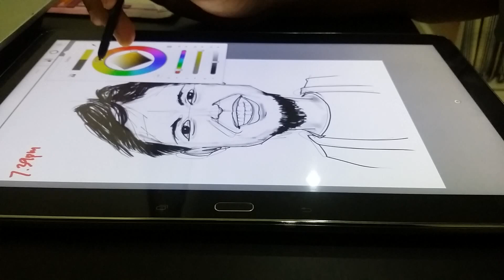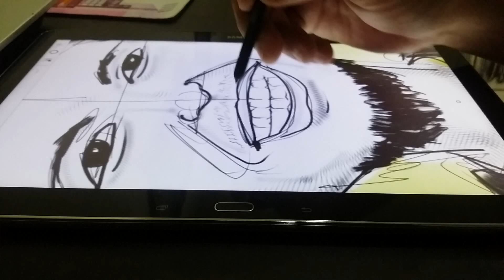BERSIH 4.0 Mohd Hafiz Ruhani